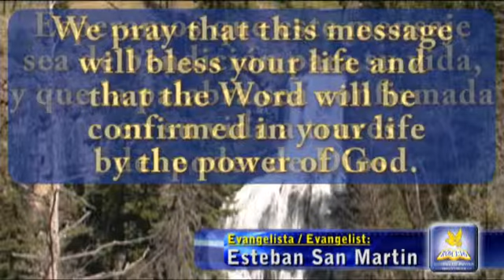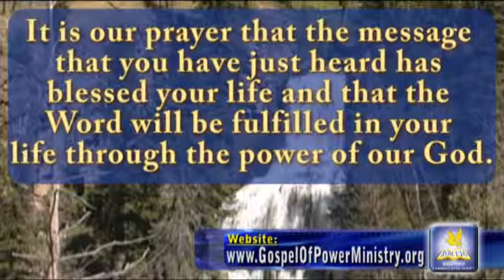Jesus Vino - Jesus Came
Pastor Esteban San Martin